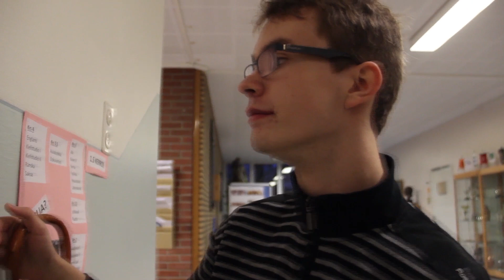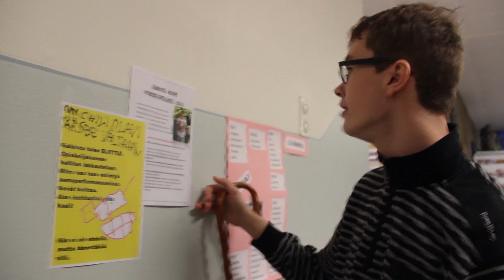PJ Chili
Chili Olavin nakkimainos suuhun asti ei voi mennä. Guru Eero Heinäluoma sitä kaalia kävelyttää. Lähestykää Chili Olavia!